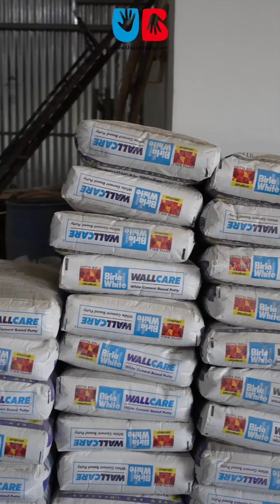Paras Steel and Co. - Your most trusted name for all construction needs!